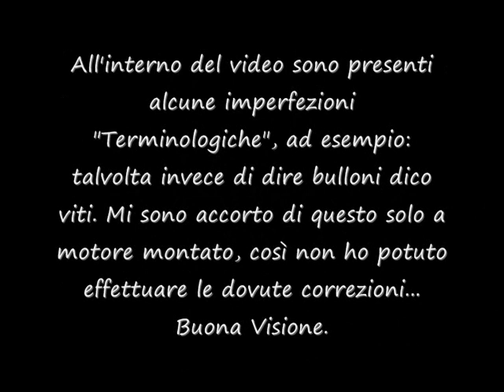Come smontare il motore Minarelli Am5 (1/5)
In questo video vi mostrerò come smontare il motore Minarelli Am5 e sostituire l'albero motore. Non sono un meccanico e le chiavi e gli attrezzi a mia disposizione sono molto rudimentali ed alla portata di tutti. Consiglio di effettuare questa operazione solo se avete un minimo di praticità con la meccanica delle moto.